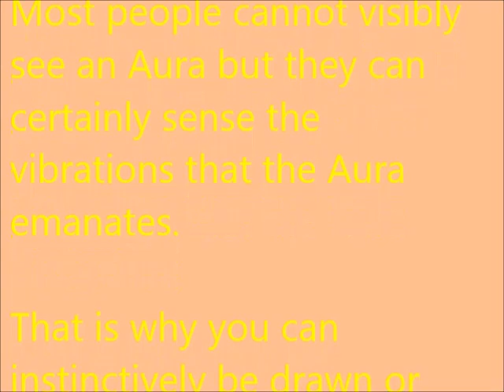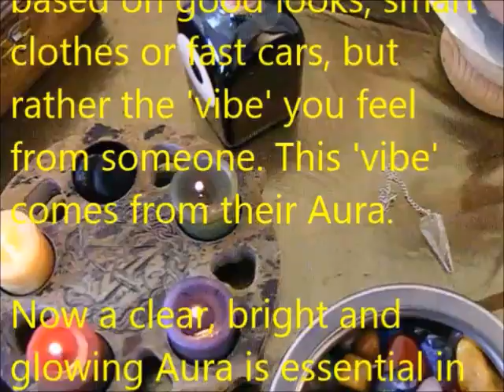HOW TO BECOME A SEXIER VERSION OF YOURSELF - TOP TIPS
Do you want to be more sexually desirable, more sexually alluring and appealing? Become Sexier with the Law of Attraction and the Power of Magic. Everyone wants to be sexier and increase their sex appeal and attract lovers. Here's a powerful way to ATTRACT SEXUAL PARTNERS. Find out how to increase your sex appeal, become a powerful seducer, enhance your sexual attraction and draw towards you sexual attention with the power of Magic.